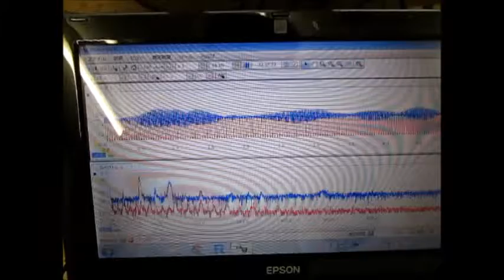超音波発振計測解析システム（超音波テスター ultrasonic tester）